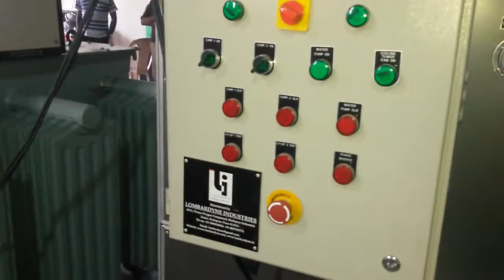Anodizing Plants by Lombardyne Industries, Pune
Offered by us, these Anodizing Plants are manufactured as per the set industry standards by using advanced tools and equipment. Owing to their high performance and minimum maintenance, these plants are highly demanded. As per the specifications provided by the customers, these plants can be customized.